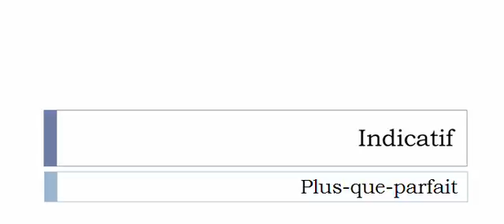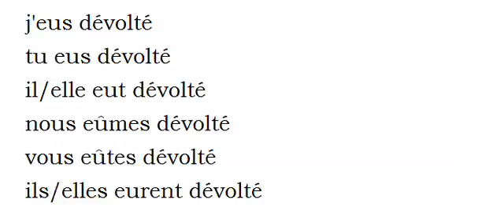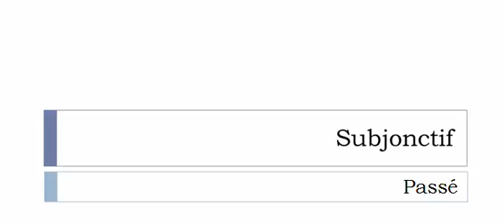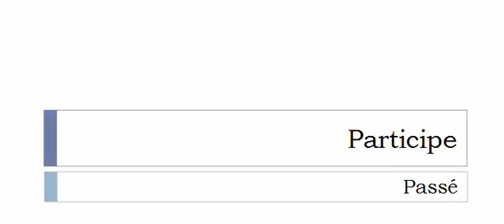Curso de francés = Conjugación = Dévolter